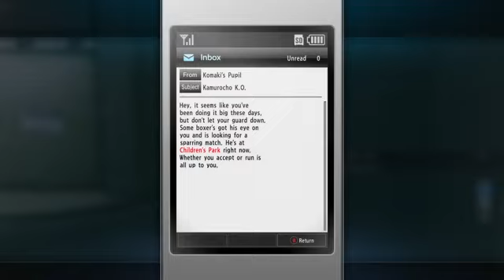Yakuza Kiwami 2 #13